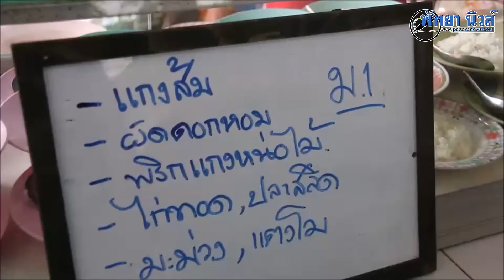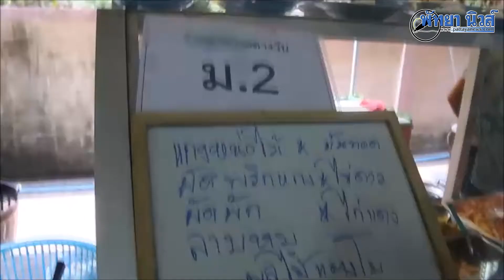ชมรม STRONG ตรวจสอบคุณภาพอาหารกลางวันนักเรียน ป้องกันการทุจริต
ชมรม STRONG จิตพอเพียงต้านทุจริตชลบุรี  พร้อม ป.ป.ช.ตรวจสอบคุณภาพอาหารกลางวันนักเรียนโรงเรียนเมืองพัทยา7 เพื่อป้องกันการทุจริต

เมื่อวันที่ 13 ก.พ.63 ที่โรงเรียนเมืองพัทยา 7 อ.บางละมุง จ.ชลบุรี นายประพณธ์ ประชาสัมพันธ์ ประธานคณะกรรมการชมรม STRONG จิตพอเพียงต้านทุจริตจังหวัดชลบุรี  พร้อมด้วย นายปรีชา แนมถนอม หัวหน้าฝ่ายป้องกันการทุจริตสำนักงาน ป.ป.ช.ประจำจังหวัดชลบุรี นายรังสรรค์ เจริญมี รองประธานชมรม STRONG จิตพอเพียงต้านทุจริตจังหวัดชลบุรี และหน่วยงานที่เกี่ยวข้องเข้าตรวจสอบการดำเนินการ เรื่องอาหารกลางวันนักเรียนโดยมีนายสุเทพ คล้ายสีแก้ว ผู้อำนวยการโรงเรียนเมืองพัทยา 7 พร้อมคณะครูให้การตอนรับและนำเข้าตรวจสอบอาหารกลางวันนักเรียนภายในโรงอาหารของโรงเรียน

ด้านนายประพณธ์ ประชาสัมพันธ์ ประธานคณะกรรมการชมรม STRONG –จิตพอเพียงต้านทุจริตจังหวัดชลบุรี ได้กล่าวว่า โดยโครงการนี้ทางสำนักงาน ป.ป.ช.ประจำจังหวัดชลบุรี จะดำเนินกิจกรรมเชิงรุกเพื่อป้องกันการทุจริตอาหารกลางวันนักเรียน เพื่อป้องกันไม่ให้เกิดปัญหาการทุจริตในการจัดซื้อจัดจ้าง หรือปัญหาคุณภาพอาหารกลางวันนักเรียนไม่ได้คุณภาพ เพราะปัญหาดังกล่าวส่งผลต่อเงินงบประมาณแผ่นดินและส่งผลเสียหายต่อประเทศ แต่ที่สำคัญที่สุดคือส่งผลเสียหายต่อสุขภาพ และการเจริญเติบโตของเด็กในวัยเรียนซึ่งถือเป็นเรื่องสำคัญในการพัฒนาประเทศ

และในวันนี้ ทางสำนังานป.ป.ช.ประจำจังหวัดชลบุรี จึงเดินทางมาพร้อมคณะและหน่วยงานที่เกี่ยวข้อง เข้าตรวจสอบคุณภาพอาหาร จำนวนอาหารและจากการเข้าตรวจสอบก็พบว่าอาหารกลางวันที่นำมาให้นักเรียนรับประทานเหมาะสมกับราคา สะอาด และได้มาตรฐาน ทางเจ้าหน้าที่ที่ตรวจสอบ จึงมอบให้5ดาว กับทางโรงเรียนเมืองพัทยา 7 และหลังจากนี้ไปทางสำนักงาน ป.ป.ช.ประจำจังหวัดชลบุรีก็จะร่วมกับชมรม STRONG จิตพอเพียงต้านทุจริตจังหวัดชลบุรี เข้าตรวจสอบโรงเรียนต่างๆต่อไป